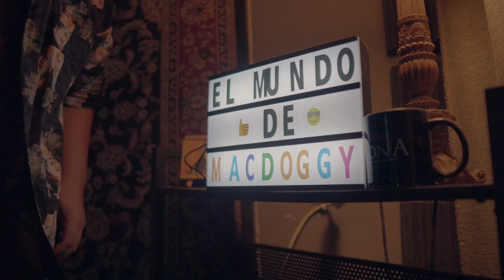The Mijas - Welcome Back (Video Oficial)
Gracias!
Jesus Espinoza retes
Eduardo Alejandro Rivas

Sancam Producciones 2024